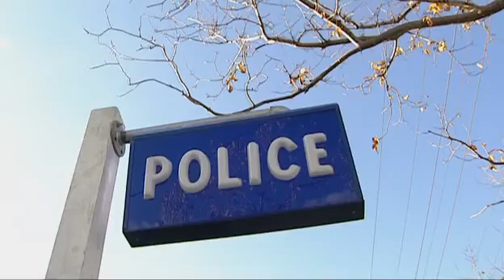Blue Heelers S10E37 Losing The Road